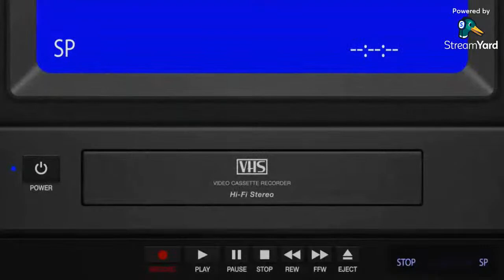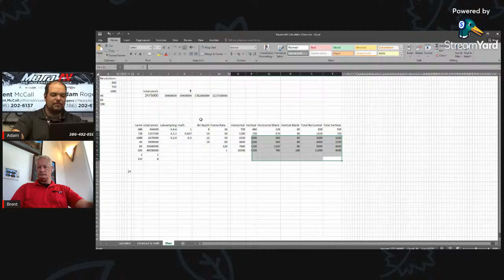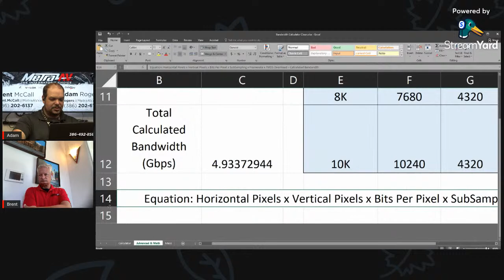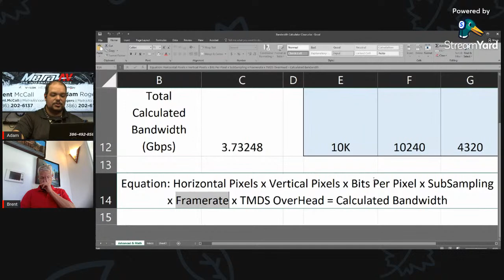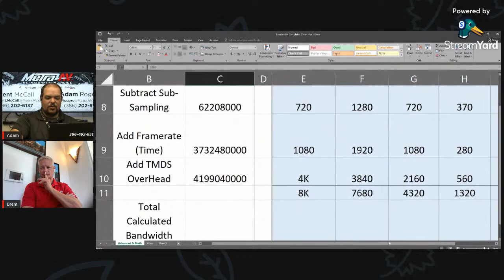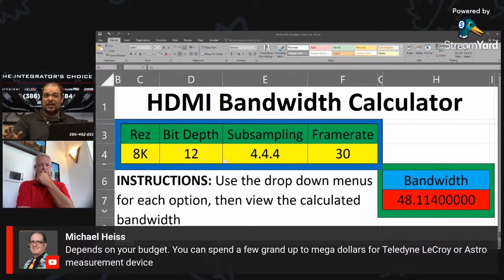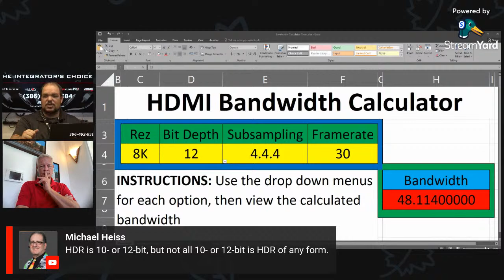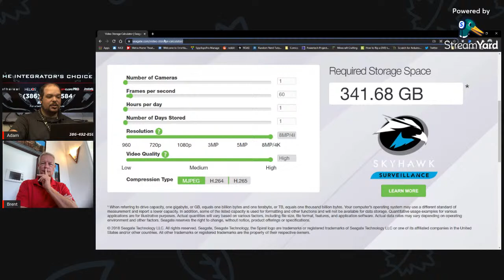HDMI Bandwidth: Let's do the Math! - AV Tech Tips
Join Brent and Adam while we learn not just how much bandwidth is used, but WHY that much bandwidth is BEING used. We'll do the Math!

- Recap: What is Bandwidth?
- How do we use the math to troubleshoot HDMI bandwidth problems?

Twitter.com/MetraAV
LinkedIn.com/company/MetraAV
Facebook.com/MetraAV
Instagram.com/MetraAV